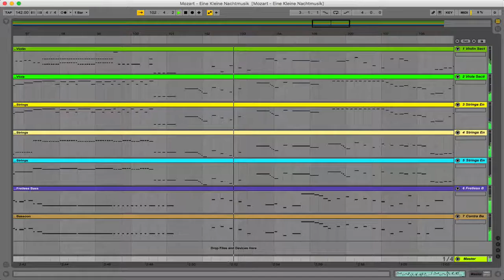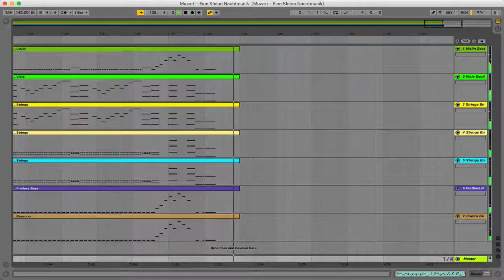Mozart - Eine Kleine Nachtmusik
Mozart - Eine Kleine Nachtmusik - Ableton Live.